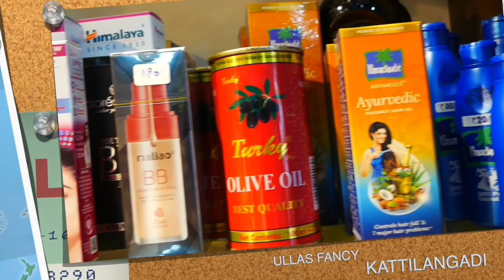വെൽഫെയർ പാർട്ടിസപ്ലൈകോക്ക് മുന്നിൽ റീത്ത് വെച്ച് പ്രതിഷേധിച്ചു.